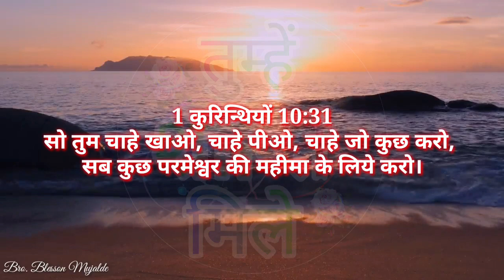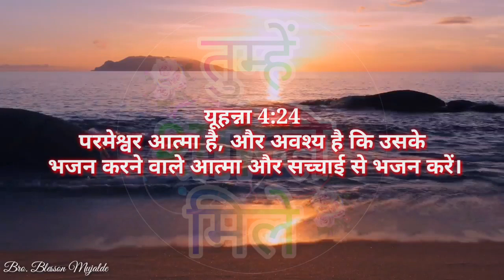परमेश्वर ने मनुष्य को क्यों बनाया? | Why did god make man | Basic questions | By Blesson Mujalde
परमेश्वर ने मनुष्य को क्यों बनाया? | Why did god make man | Bible ke Basic questions | By Blesson Mujalde